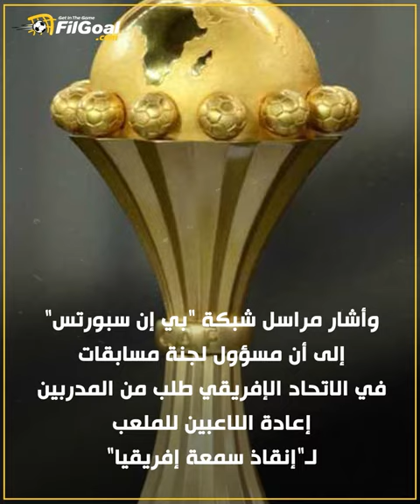من البداية للنهاية.. القصة الكاملة للفضيحة التحكيمية في مباراة تونس ومالي